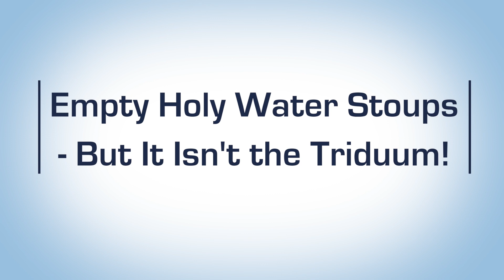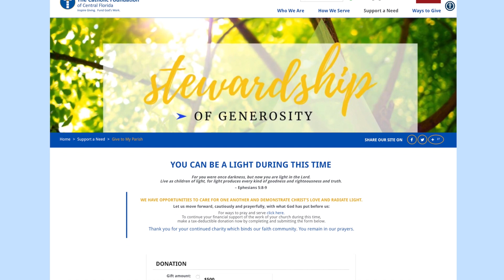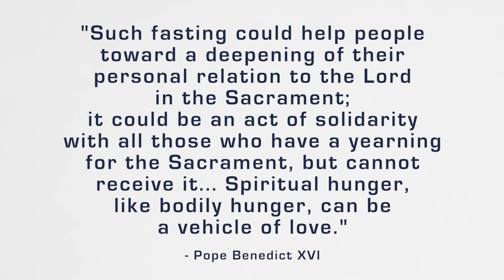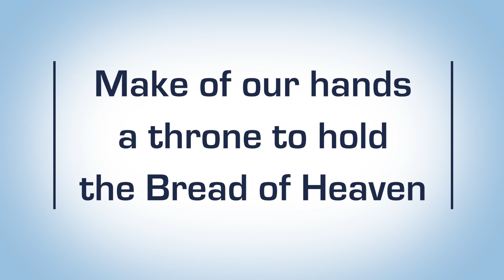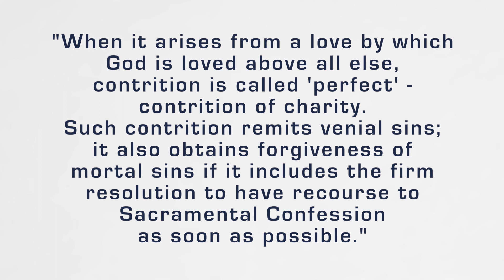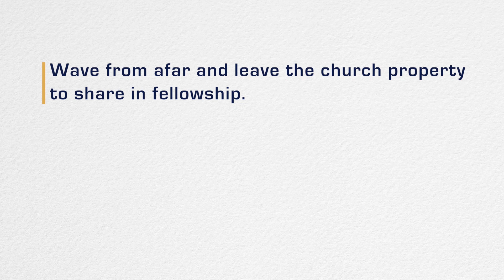The "Why" Behind Our New Procedures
With the help of our friends in the Diocese of Orlando, here are some deeper things to think about as we return to public Mass.

Thank you for your gifts and offerings to the church. Even during these uncertain times our expenses continue.

Then click the green button titled "Enroll in Recurring eGiving"

May God continue to bless you. We're praying for you, please pray for us.